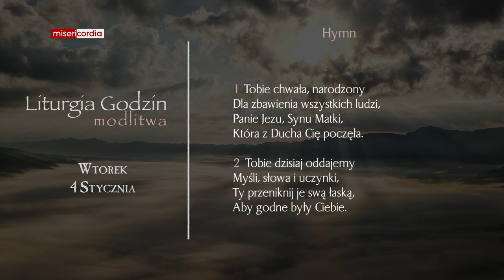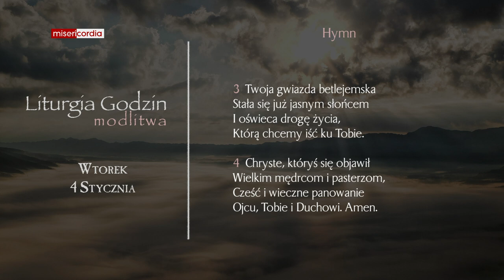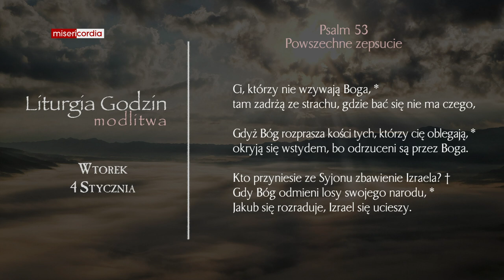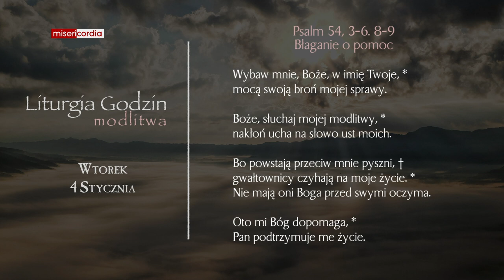Liturgia Godzin | Modlitwa Południowa | Wtorek, II tyg. po Narodzeniu Pańskim